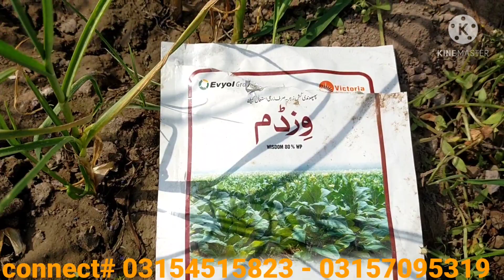Disease control on garlic crop | Lahsun pe bimari ka hamla aur uska hal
lehsun ki fasal pe fungul ka hamla. agar app ki fasal per fungus ka hamla howa hai to phir spray zaroor karein aur agar abi nahi howa to phir bi ehtiyat ke taoor par spray zaroor karein. Allah saab ki fasal ko mehfooz rakhey.